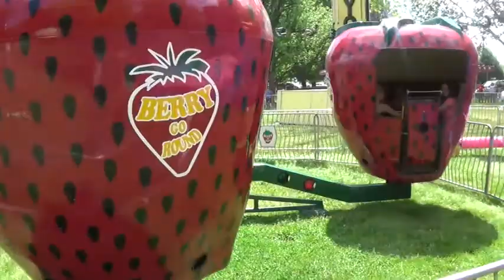2015 Payette Apple Blossom Carnival